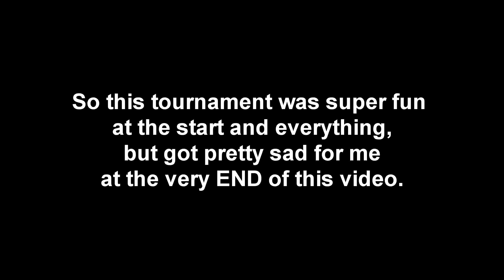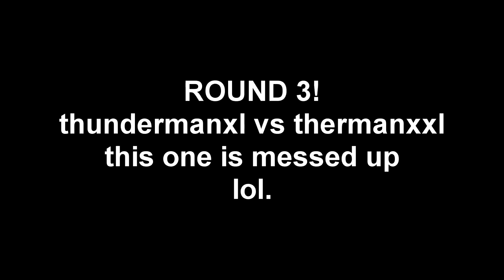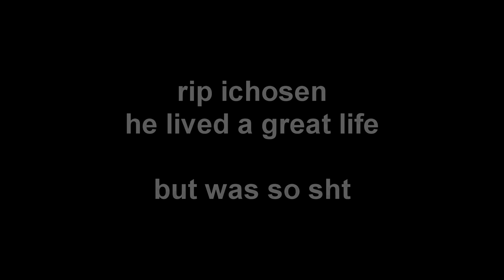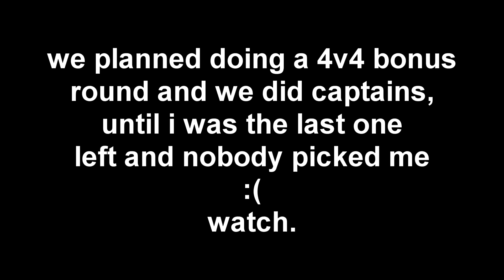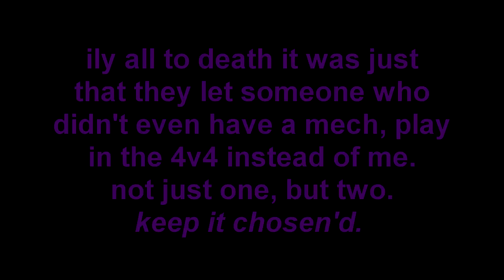ROBLOX: Build Your Own Mech: 1v1 Tournament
Hey guys! I'm back again with a 1v1 tournament... just gotta say one thing.
THE ROUNDS/DUELS WERE SHORT BECAUSE OF EVERYONE USING NONCOLLIDE BLOCKS ON THEIR WEAPON.